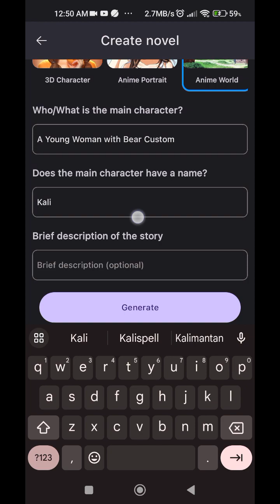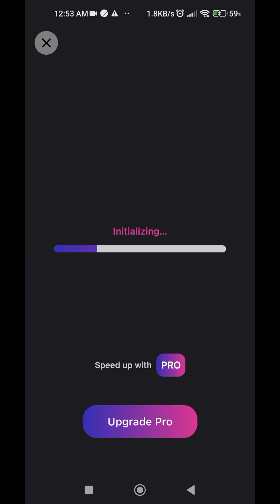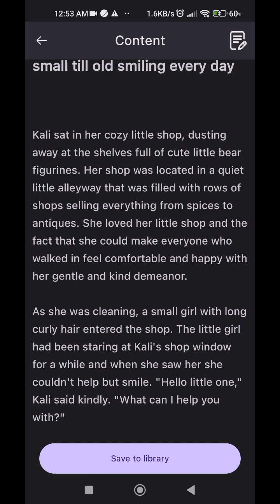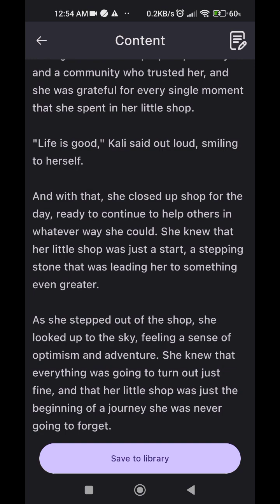(R3+) Novel AI - AI story Generator - generate 2